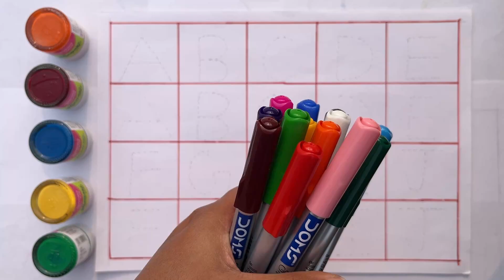abcd , abcde, A for apple, B for ball, alphabets, phonics song, learn alphabet, अ से अनार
abcd
abcde
English alphabet
abcd cartoon
nursery rhymes
abc song for children
abcd song

123 counting
1234
123
123 counting numbers
1 to 100 numbers
1 to 10 numbers
1234 counting

ALPHABET ABC
ABC SONG
ABC PHONICS
ABC RHYMES
LEARN ALPHABET

 एबीसीडी
वर्णमाला